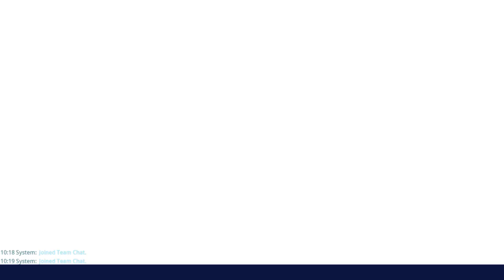Survive the Horde Solo Level 140 - Melee Mayhem Modifier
So this week's modifier is quite fun actually. Traps do extra damage, but ranged weapons still work on pillars without any problem - you just have to be really careful because there is a ricochet effect on the husks. So if you accidentally hit a husk when trying to hit the pillars, then you will die!

Loadout:
Base Kyle
Blast from the Past
Prehistoric Izza
Paleo Luna
Mega-Base Kyle
Power Base Knox
Breakbeat Wildcat

Weapons - Storm King's Ravager with crit rating, 2 x CD, Armour, and Physical (I did this for the pillars, but if you don't plan to use it on the pillars, then you might be better going energy for the later Smasher waves)

As always, no plasmatic discharger gun of shame! I did, however, use two drop traps for that tricky spawn east of the depot.